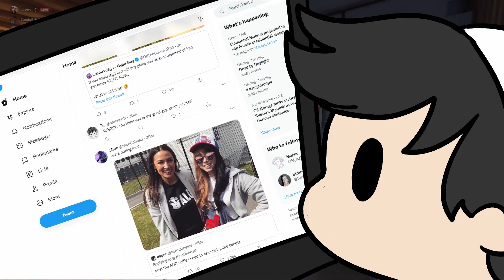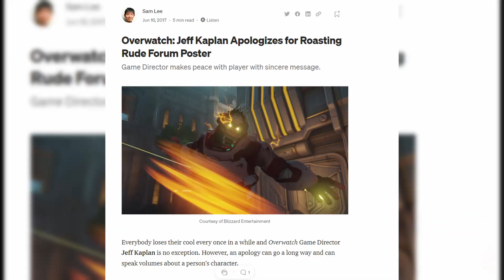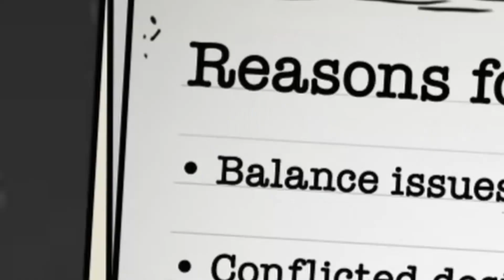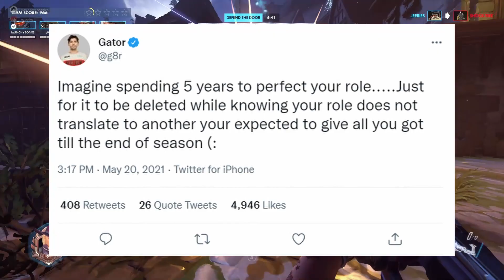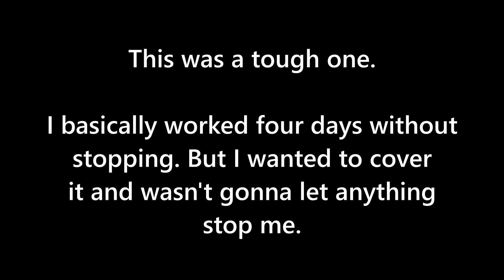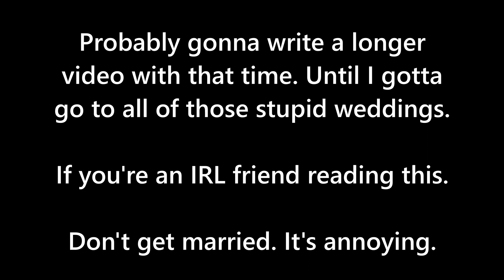The End Of Overwatch | Six Years In The Making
Overwatch is dead. And we have killed it. How shall we comfort ourselves?

Ending Theme: To The Moon- Dunderpatrullen